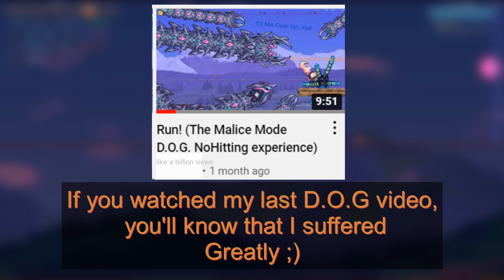(New Calamity Challenge) D.O.G. 900% health boost Malice Master FTW Mode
(fight took 9 and 1/2 minutes, so that's fun) This is something I've had in mind for a little bit. NO ONE has done this before or even talked about it, so I thought, why not? AND IM NOT GOING TO USE ON TIER GEAR, too much time of my life. maybe that could be a challenge for y'all lmao.

Chapters:
Intro:  00:00 - 00:18
My Gear:  00:19 - 00:52
Full Fight:  00:53 - 04:34
Aftermath:  04:35 - 05:16
Outro:  05:17 - 05:40